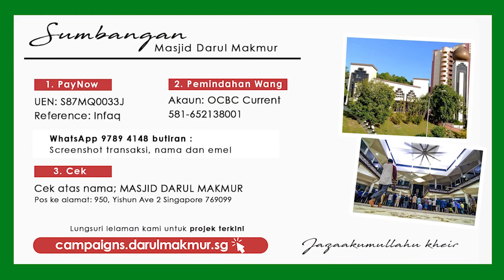Kuliah Dhuha Aqidah | 13 Mac 2021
[Premiere]

Kuliah Dhuha Aqidah oleh yang berbahagia Al-Fadhil Ustaz Hj Mohammad bin Md Rais.

Setiap Sabtu, 9 pagi.

2) PayNow UEN: S87MQ0033J
    (Ref: Infaq)

3) Bank Transfer Akaun: OCBC Current 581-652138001
    (Ref: Infaq)

4) Cek ke atas nama:
MASJID DARUL MAKMUR
& Dihantar melalui pos ke:
950, Yishun Avenue 2
Singapore 769099
Sila tulis di belakang cek: nama dan emel/alamat.

“Perumpamaan (derma) orang-orang yang membelanjakan hartanya pada jalan Allah ialah sama seperti sebiji benih yang tumbuh menerbitkan tujuh tangkai, tiap-tiap tangkai itu pula mengandungi seratus biji. Dan Allah akan melipat-gandakan pahala bagi sesiapa yang dikehendaki-Nya, dan Allah Maha Luas (rahmat) kurnia-Nya, lagi Meliputi ilmu pengetahuan-Nya."

Kami mendoakan agar Allah SWT mengurniakan pahala yang berlipat-kali ganda kepada anda penderma kami.

Jazakumullah Khairan!